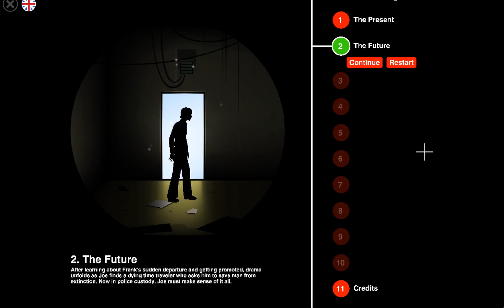Silent Age-#2-Fruit Juice EVERYWHERE